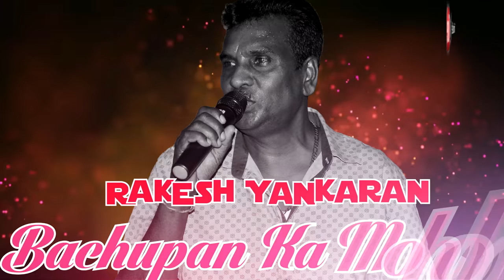Rakesh Yankaran - Bachupan Kay Mohobat